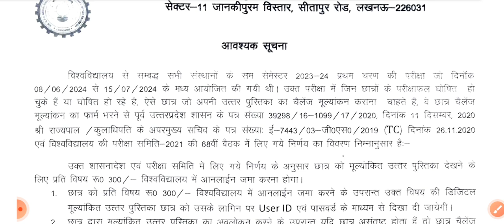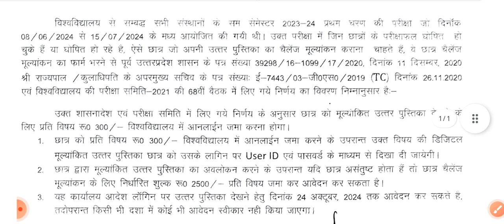aktu latest news today / aktu exam form / aktu news today / AKTU news today